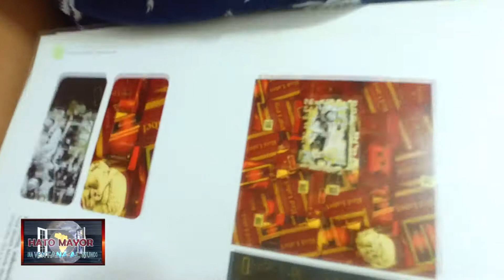HTVM ENTREVISTA EDWARD SEVERINO PART 4